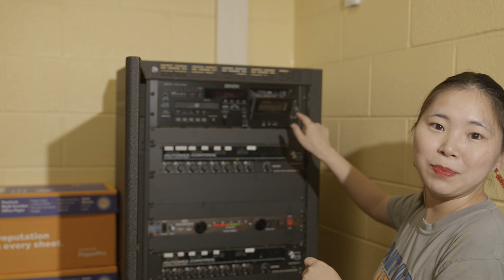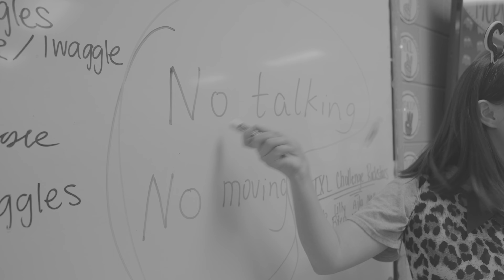Plano Elementary End of Year Video 2023